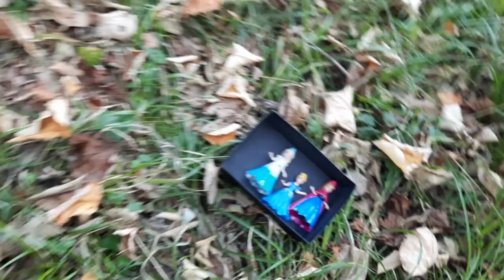Disney Princess Doll Makeover ~ DIY Miniature Ideas for Barbie - Wig, Dress, Faceup, and More! ASRM